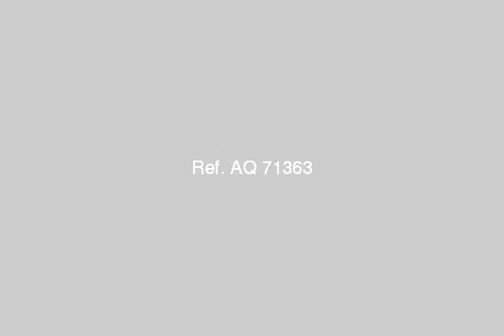Apartment For Sale In El Mohandesen Cairo - mlseg.com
Apartment For Sale In El Mohandesen Cairo شقه تتكون من ٣ غرف نوم و٣ حمامات وريسبشن كبير يتكون من ٤ قطع التشطيب أكسترا سوبر لوكس الريسبشن رخام مستورد والحمامات سيراميك وأطقم مستوردة جميع الغرف من الخشب hdf جميع الأبواب من الخشب الأرو والالوميتال من القطاع السميك جميعها مكيفة بها عداد غاز وبها مخزن منفصل بباب منفصل - ٢٠شارع الجهاد ناصية النيل الابيض ميدان لبنان المهندسين - Egypt Real Estate | Greater Cairo | El Mohandesen | Apartment For Sale